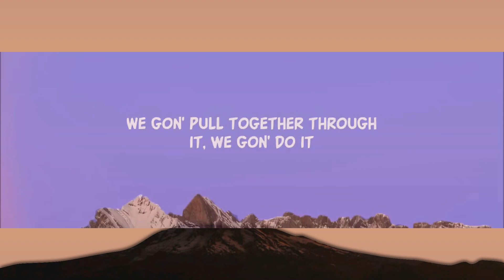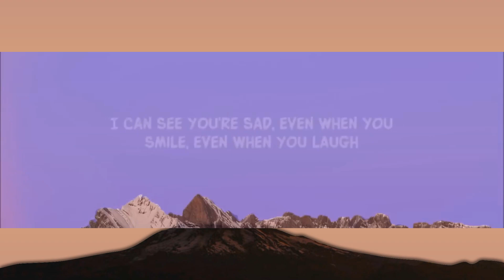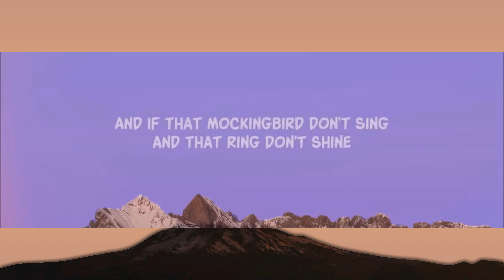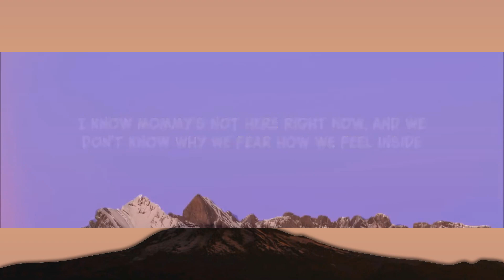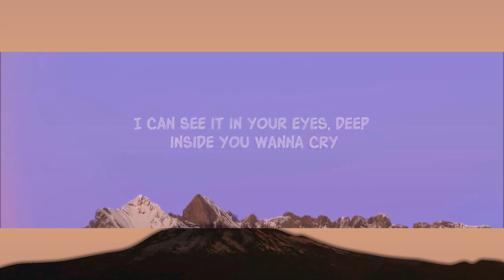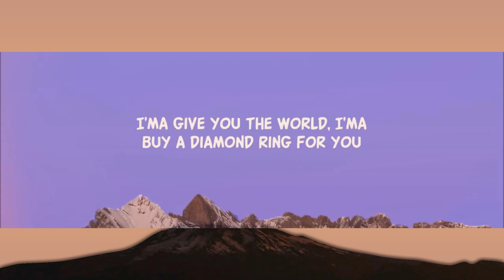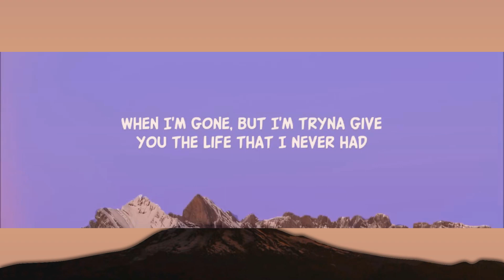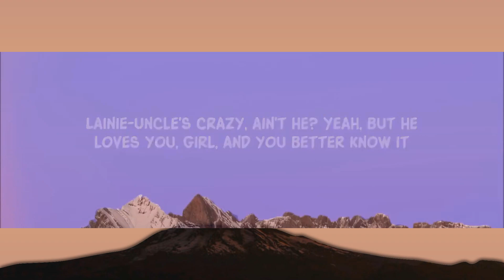Eminem - Mockingbird (Lirieke)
Daddy's gonna buy you a mockingbird lyrics tiktok song
I'ma give you the world, I'ma buy a diamond ring for you

[Verse 2]
Broken into and robbed or shot up on the block and your M